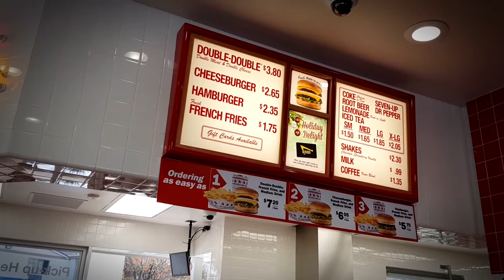Hamburguesas IN N OUT 🍔🍔🍟- ¡DESCUBRIMOS ALGO! - ¿Será que son Hamburguesas Cristianas?